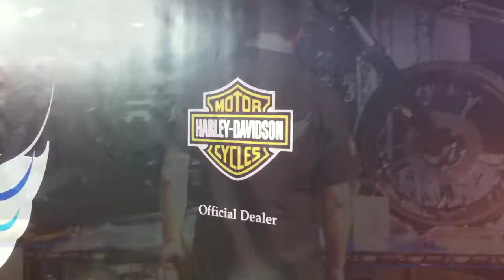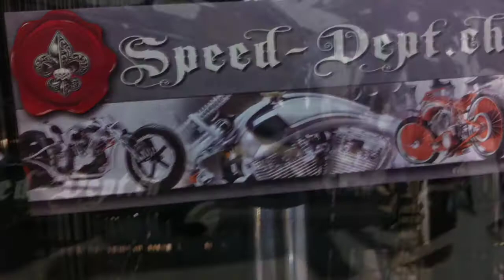Swiss Moto Zürich 2012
Motorradausstellung